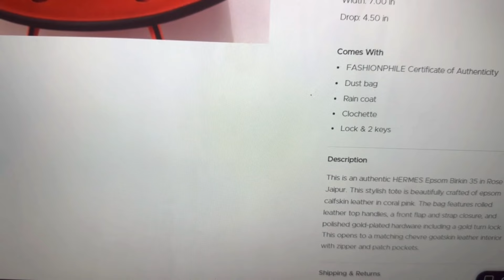My First Hermes Birkin Bag Unboxing | Hermes Birkin 35 First Impressions | Unpopular Opinion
Hello, I am happy to be back after taking time to adjust to life with 4 little kids.  I'm starting with this video which is a bit chatty showing my unboxing of my first Hermes Birkin, a size 35. I share my first impressions, some unpopular opinions, how and why I got the bag, how I have tried to get the bag in the past.  I show how it was listed on the site, and the best bag insert I found for it which I link below with similar bags found.

Detailed glimpses of its listing and top pick for bag inserts enrich the narrative, offering a comprehensive guide. Join on this stylish adventure, where elegance meets authenticity, and luxury becomes relatable.